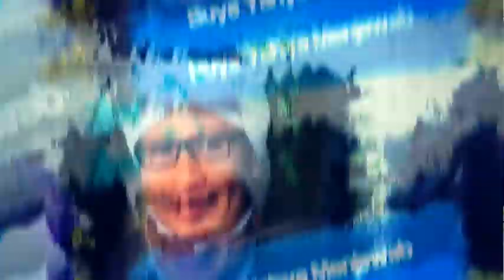Cara Taubat Penjual Online Jika Barangnya Cacat | Buya Yahya Menjawab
jika terlanjur menjual barang yang cacat kepada pembeli online, akan tetapi kita tidaklah tahu kalau barang tersebut cacat karena kesalah ada pada penjahit. bagaimana cara kita menebus kesalahan tersebut?

Salurkan Infaq Terbaik Anda, Melalui :
BNI Syariah